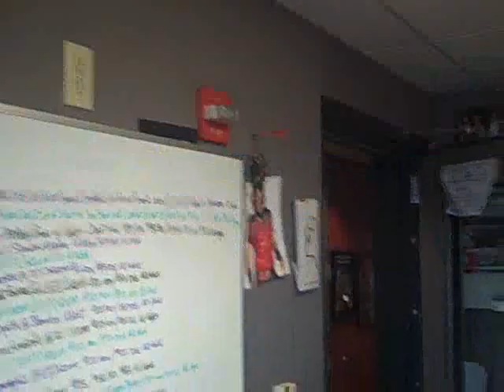The BJ Shea Video Blog 09/11/08 Day 606 "The Hatch"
Today's Video Blog starts off with the fire alarm going off...insanity ensues!